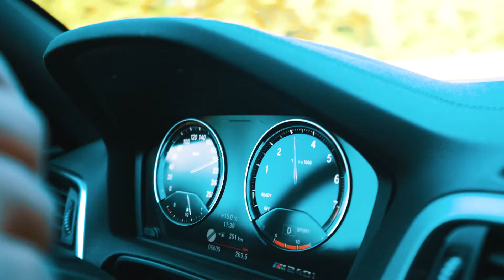(TEASER) SILVERHAWK SPORTS CAR EURO RIDE 2018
Capri - Italy
Munich - Germany
Tyrol - Austria
2018